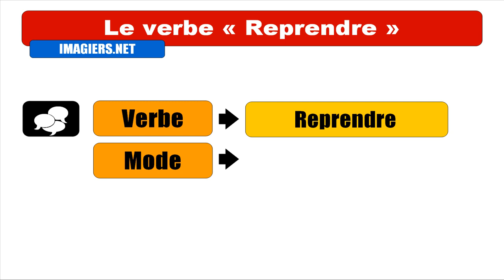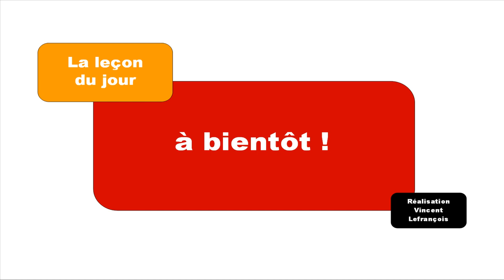Audio + Video conjugation = Reprendre = Indicatif Passé composé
frenchwithvincent Learn how to conjugate / Apprenez à conjuguer / Aprenda cómo conjugar / Aprenda a conjugar : Audio + Video conjugation = Reprendre = Indicatif Passé composé